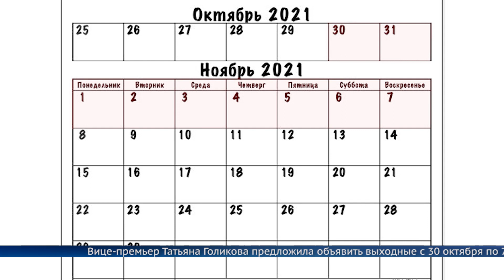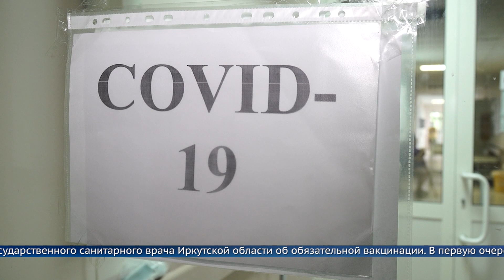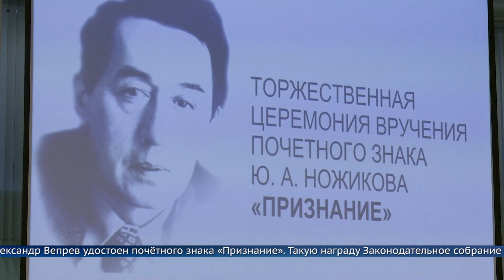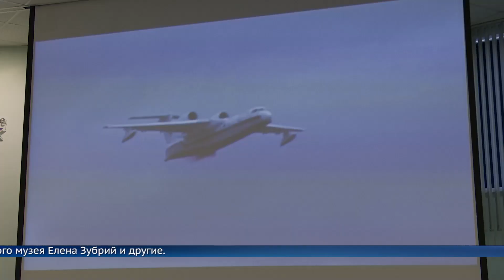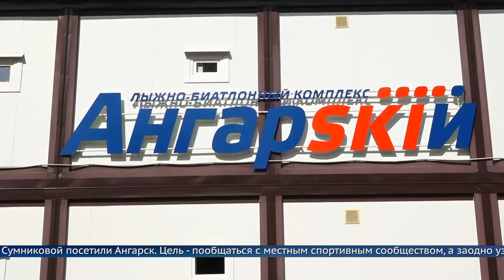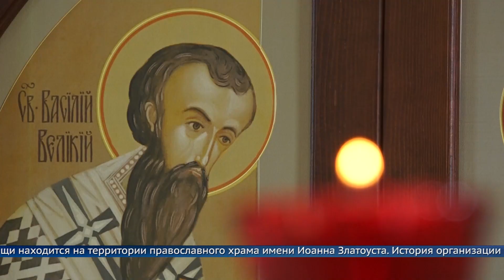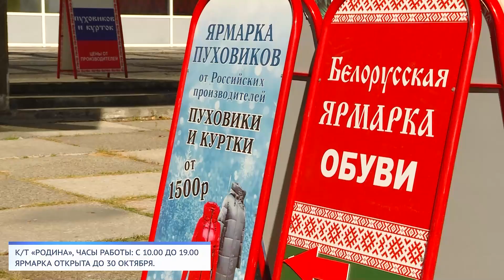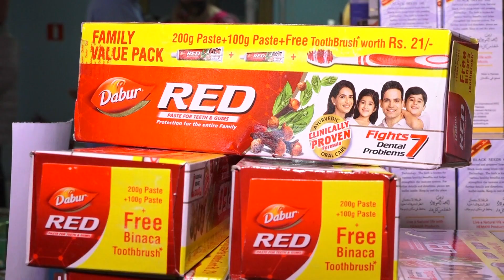Выпуск программы «Местное время» за 20 октября 2021